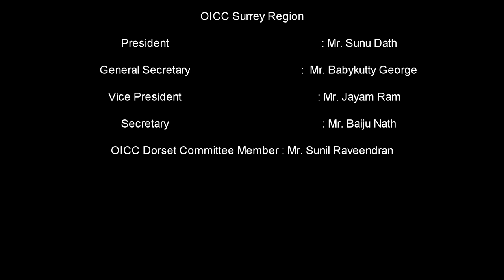Prof.K.V.Thomas M.P on Demonatisation